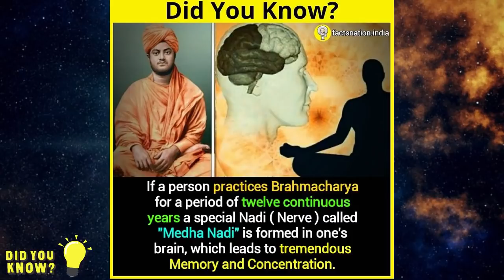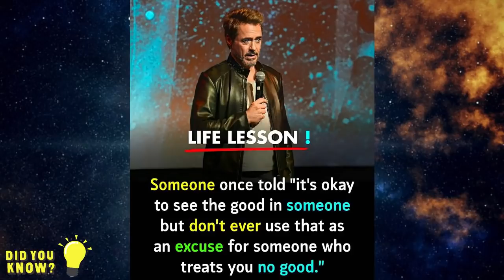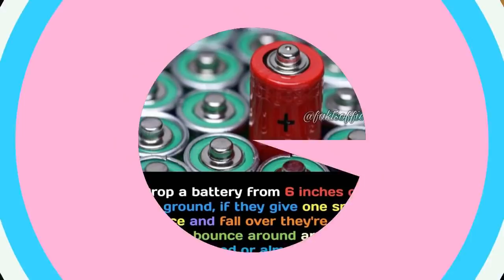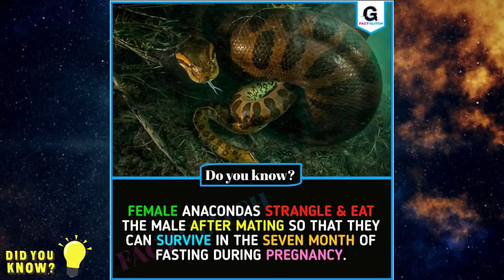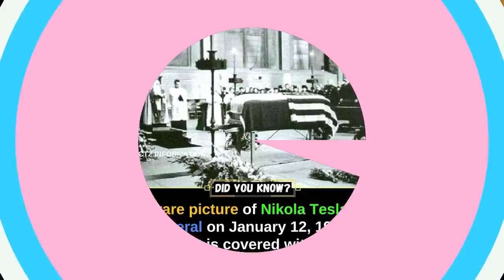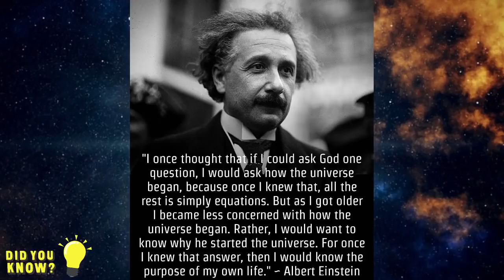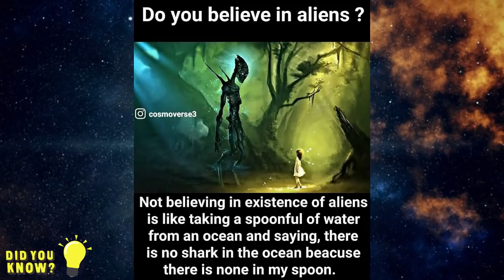Amazing Facts 🤩 That You Should Know 🔥 #50 | Did You Know Facts ? | GetsetFlyFact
Hey, Welcome to "Did you know ? Facts",
where you will explore the world of Unseen and Amazing mind-blowing Facts World.

IF YOU HAVE ANY PROBLEM WITH MY VIDEOS